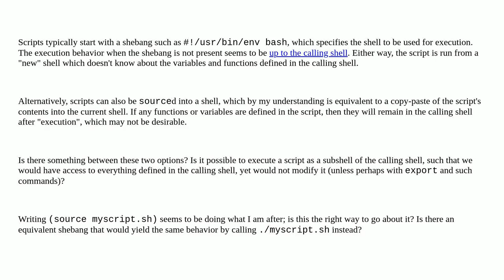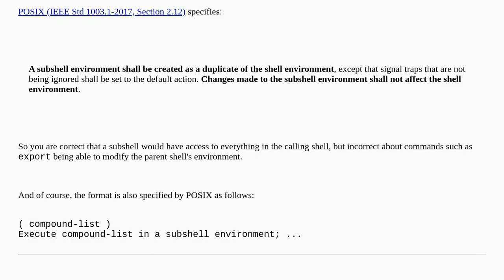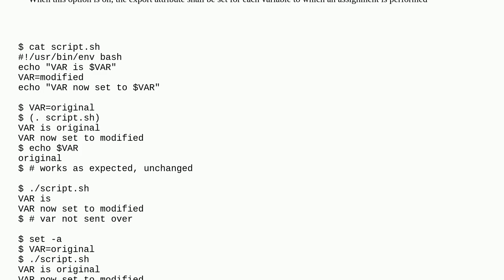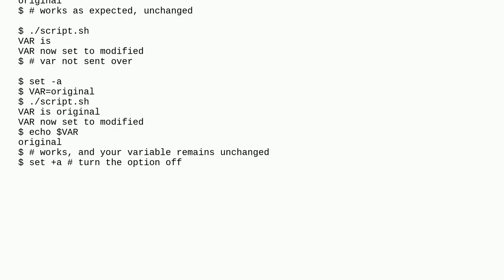Can a script be run as a subshell?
A special thanks goes out to the community

  scripting subshell shell-script